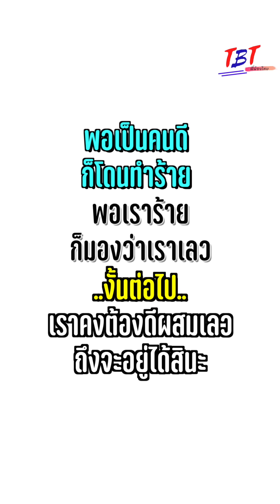แม่สามีไม่จำเป็นต้องพึ่งพาอะไรจาก คนเป็นลูกสะใภ้